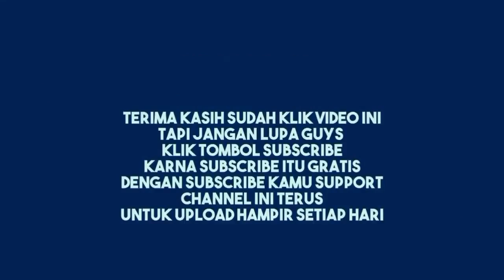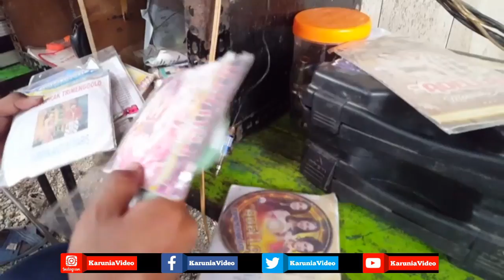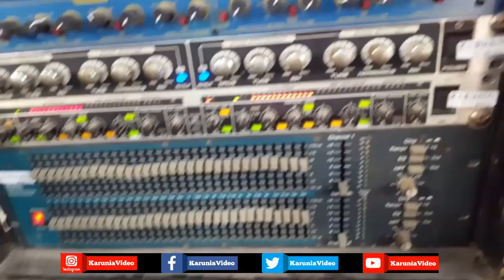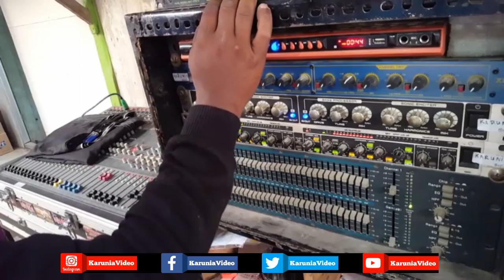Loading Cek Sound Sebelah Kuburan Bayi | Salah Menghadap Biasanya Kebakar Speakernya